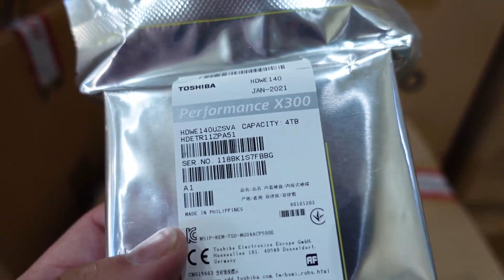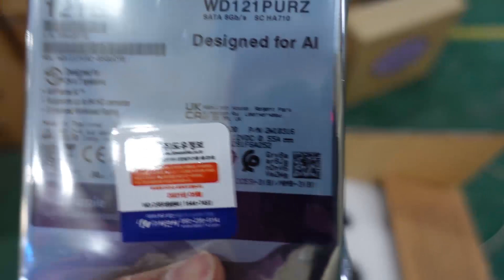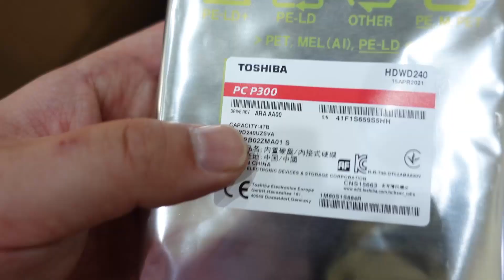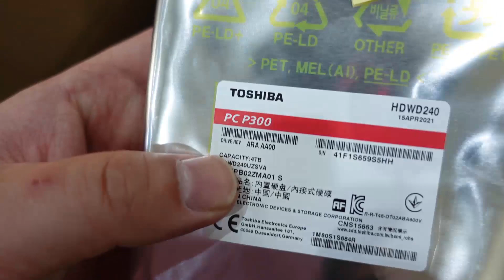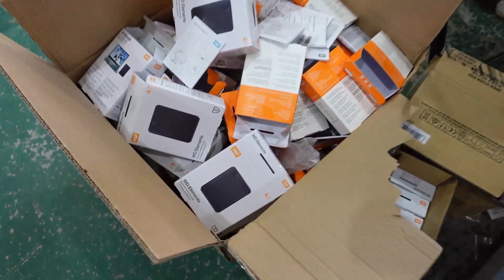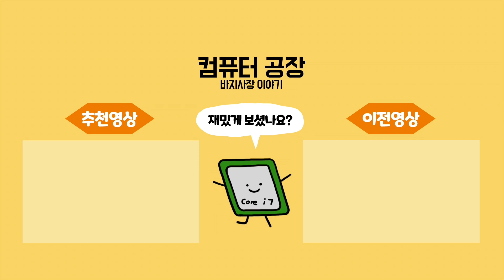[Korea ITAD] (ENG SUB)치아 채굴장에는 어떤 하드디스크 들이 있을까요? 규모는 얼마나 될까요?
[Korea ITAD]
중고 컴퓨터, 부품 및 각종 중고 IT 자산을 소개하고 매각하는 채널입니다.